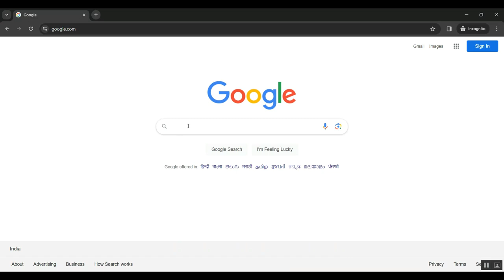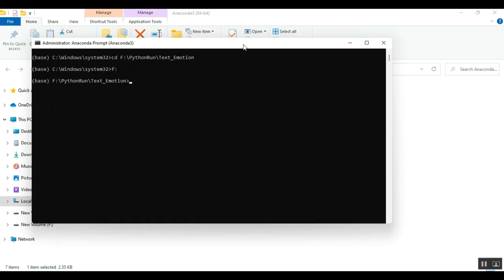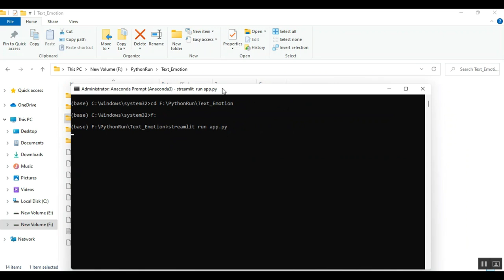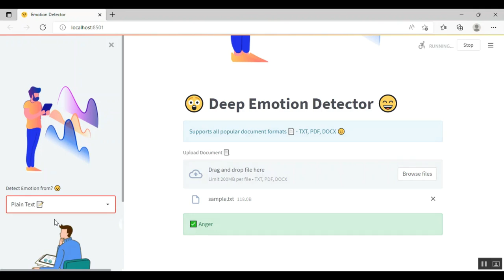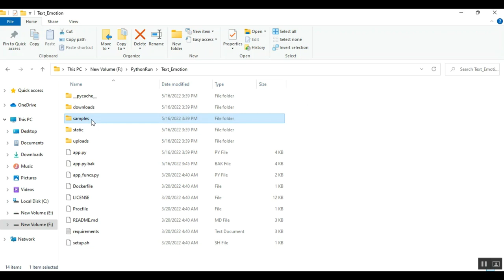Opinion Mining Using Multi Dimensional Analysis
IEEE PROJECTS 2024 TITLE LIST

* Complete Source Code
* Complete Documentation
* Complete Presentation Slides
* Flow Diagram
* Database File or Dataset
* Screenshots
* Execution Procedure
* Video Tutorials
* Supporting Softwares

Support Specialization
* 24/7 Support
* Ticketing System
* Voice Conference
* Video On Demand
* Remote Connectivity
* Document Customization